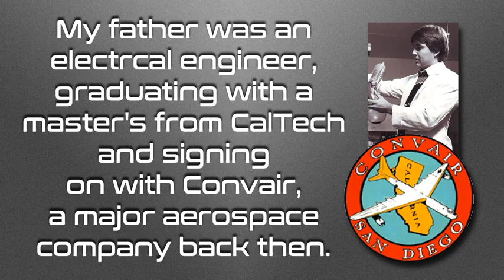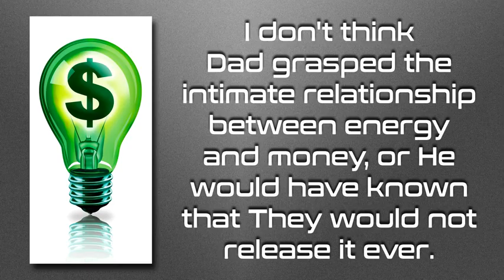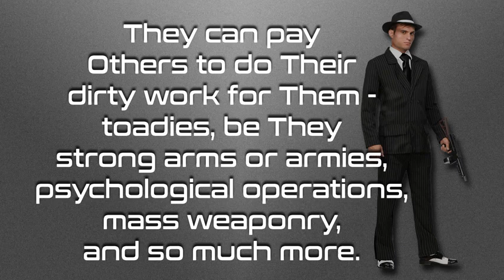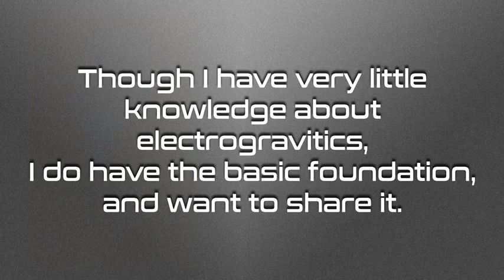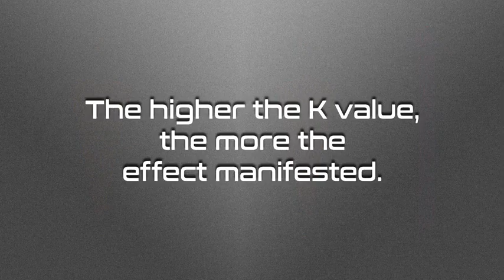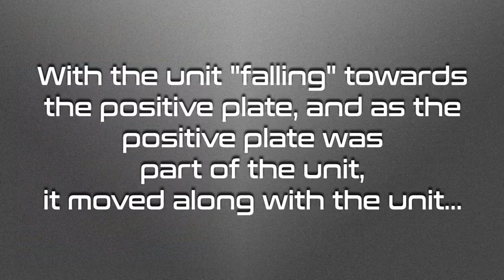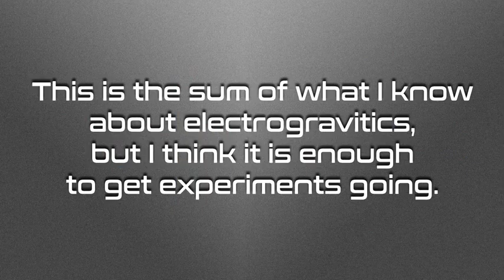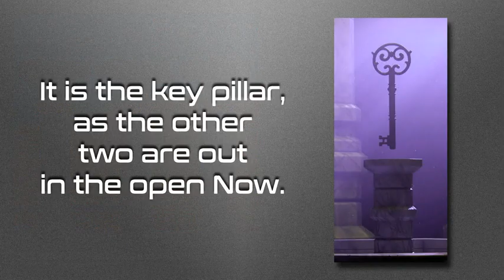Electrogravitics Gravity Control & Energy from the Aether